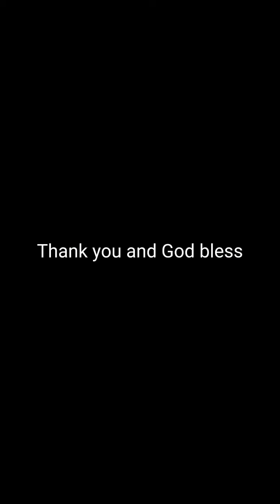6/1/22 KIDS FUNBOX SM CITY GRAND CENTRAL, CALOOCAN